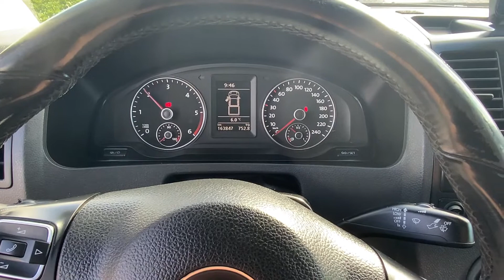Köp Volkswagen Transporter 2.0 TDi 4Motion dubbelhytt på Klaravik